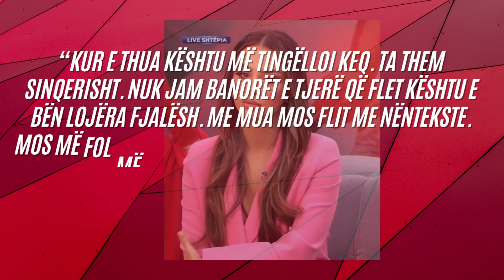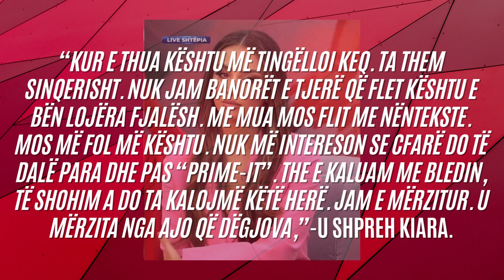Luizi do Kiarën jashtë shtëpisë së BBVA? Këngëtari i bën kërkesën e çuditshme moderatores - 2023